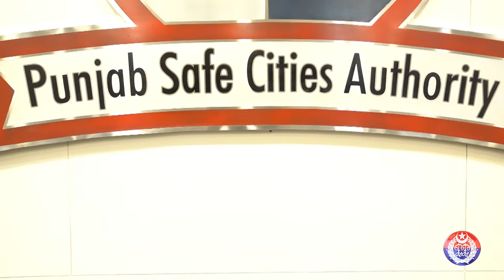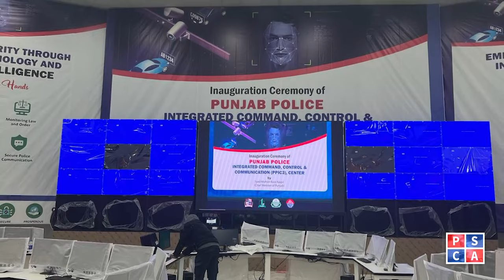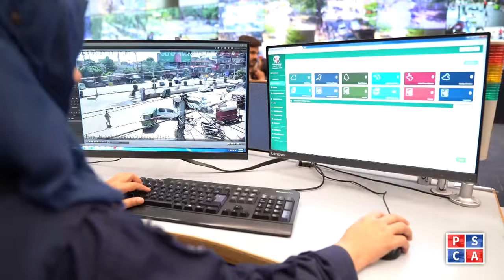IG Punjab’s Special Message for Safe City Projects All Over Punjab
The dream of building modern Safe Cities infrastructure across Punjab has come true. How did these Safe City projects, delayed for years, got ready in just 45 days and that too at one-eighth cost? Where did artificial intelligence and machine learning equipped software and advanced technology for these projects come from? How will armed persons and helmetless motorcyclists be traced? Find out the answers to all these questions in this special video from IG Punjab Dr. Usman Anwar and MD Safe Cities Muhammad Ahsan Younis!